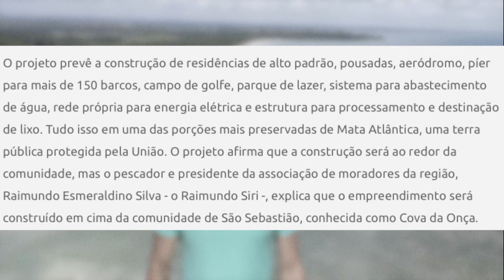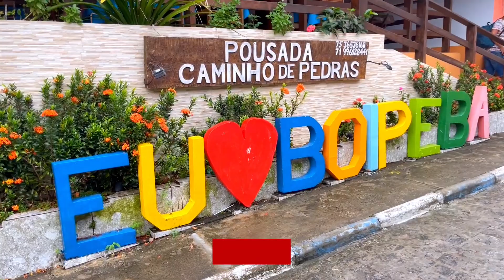Boipeba, Bahia: Visite Esse Paraíso Baiano Antes Que Seja Tarde!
Já ouviu falar de Boipeba na Bahia?
Pois saiba que esse paraíso baiano está ameaçado!
A Ilha de Boipeba, que já foi eleita a melhor ilha do Brasil, está ameaçada pela construção de um megaempreendimento imobiliário que vai ocupar cerca de 20% da ilha, o equivalente à aproximadamente 1700 campos de futebol.
No dia 07 de março o INEMA, Instituto do Meio Ambiente e Recursos Hídricos da Bahia, aprovou a licença para construção do empreendimento, mas no dia 06 abril o Ministério Público proibiu a intervenção no terreno até que seja analisado se o empreendimento possui a licença ambiental do INEMA e atende à legislação ambiental.
Preciso acompanhar esse caso de perto e pressionar os poderes públicos para que esse empreendimento não vá à frente porque eles querem acabar com um dos lugares mais bonitos e paradisíacos do Brasil.

Se você estiver planejando visitar a Ilha de Boipeba, no meu site tem um guia completo